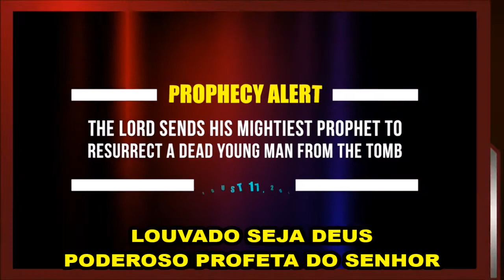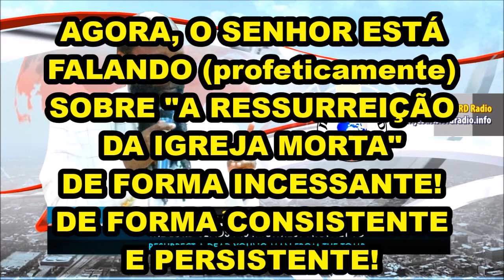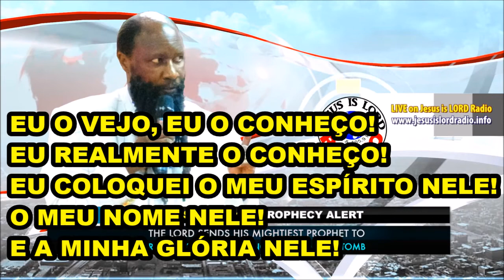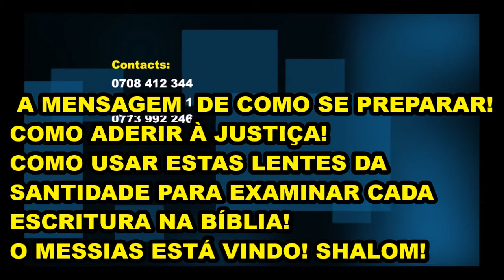17/08/2017 O SENHOR ENVIA O SEU PROFETA PARA RESSUSCITAR UM JOVEM DO TÚMULO PROFETA DAVID OWUOR